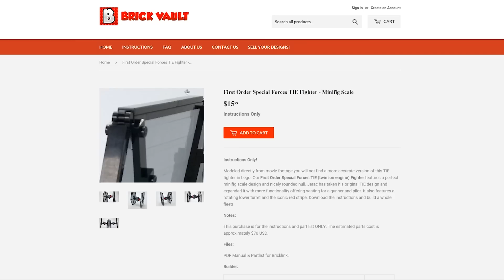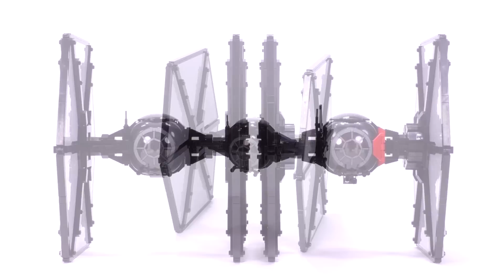Super Detailed LEGO First Order TIE Fighter MOC! Star Wars Custom Build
We love fan mail here at the studio! You can send packages and mail here:

Brick Vault
USA

Live Streaming Schedule: Monday - Friday 11:00AM (PST, Pacific Standard Time, California)